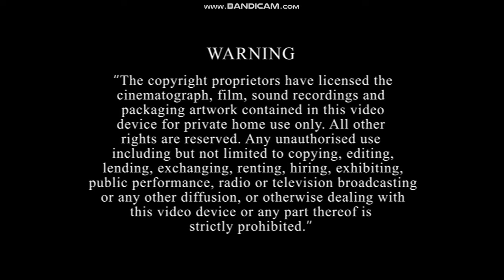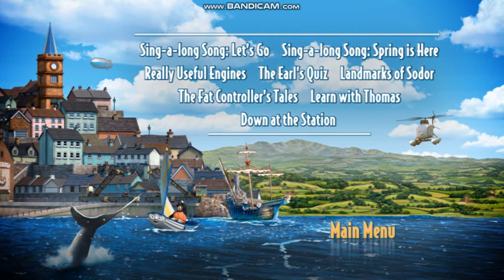Thomas & Friends UK/AUS DVD Menu Walkthrough: Extraordinary Engines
Here's the DVD menu of the DVD I got Friday, Thomas & Friends Extraordinary Engines UK DVD.